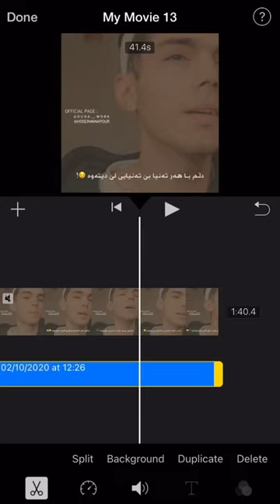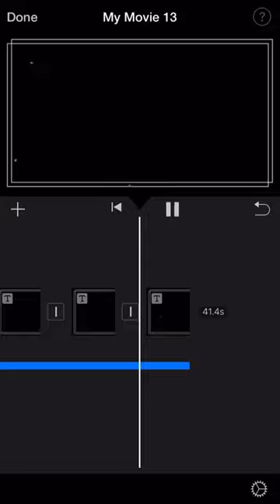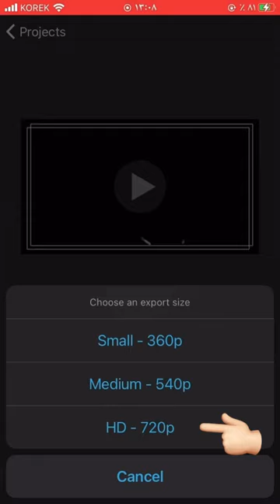فێرکاری تێکستی ڕەش بە بەرنامەی ئایمۆڤ بە ئاسانترین شێوە 😍👌🏻 | edit imovie texti rash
Textirash texti rash texte rash teksti rash tekste rash teksty rash jwantrin video video black video be logo xoshtrin gorani xoshtrin gorani kurdi farsi arabi turki gorani kurdi gorani arabi gorani farsi gorani turky texti rash be logo xoshtrin gorani video be logo video nwe texti rash nwe zhernwsi kurdi zher nws ferkary gorani xaw gorani halparke dj hardi salami shabaz zamani darbaz younis goran noori bryar rzgar arsh osman karzan faruq namo sana barznji mehdi manafi sina ghavidell ali ghaderian kasran aderi morteza ashrafi sasan keneshlou naser zeynali mehraad jam sangar kamal taha qadr halwest muhamad aryas javan dina twana saeed navid zardi ozhin nawzad rawaz jaza nechir hawrami romi harki awat bokani mhrab evan band peyman zarei hamid hiraad mojtaba taghipour hossen tavakoli misagh raad alireza sam morteza pashaei muhsen lorstane hwnarmande kurd hwnarmandi kurd fars turk kurdistan videoy nwe zhernwsi kurdi texti rash be logo xoshtrin gorani imovie editor edit imovie edit
‎تێکستی ڕەش بێ لۆگۆ خۆشترین گۆرانی خۆشترین گۆرانی فارسی ژێرنوسی کوردی  خۆشترین گۆرانی عەرەبی ژێرنوسی کوردی  جوانترین ڤیدیۆی بێ لۆگۆ خۆشترین گۆرانی ڕیمیکس  کوردی گۆرانی فارسی گۆرانی عەرەبی عربی خۆشترین گۆرانی فارسی ژێرنوسی کوردی گۆرانی کوردی خاو خۆشترین گۆرانیەکان خۆشترین گۆرانی بۆ ڕۆژی لەدایک بوون گۆرانی بۆ مانگەکان کاروان خەباتی ھەردی سەلامی دەرباز یونس سەنگەر کەمال تەھا قادر ئاریاس جافان ھەڵوێست محمد دینا ڕەوەز جەزا نێچیر ھەورامی ڕۆمی ھەرکی توانا سەعید ئارش عوسمان کارزان فاروق نامۆ سانا بەرزنجی ناڤید زەردی بڕیار ڕزگار شاباز زەمانی ئۆژین نەوزاد ئاوات بۆکانی فێرکاری تێکستی ڕەش بە ئاسانترین شێوە فێرکاری تێکستی ڕەش فێرکاری ڤیدیۆ فێرکاری ئایمۆڤ علیڕضا سام مرتضا پاشایی مورتەزا پاشایی محسین لۆرستانی مھراب گۆرانی فارسی فارسی ترانه بهترین آهنگ  تفاهم کردی فیلم سیاه متن سیاه   ویدیوی جدید بدون آرم بهترین زیباترین آهنگ آهنگ  بهترین آهنگ ریمیکس فارسی مسعود جھانی ساسان کنشلو متیار مرتضی ارشفی کسری ناردی مجید مکس آژمان آموزش ویدئو بدون موسیقی   اغنية جديدة أغنية تسطير عربي زیباترین آهنگهای کردی اجمل اغنية كردية جديدة  اغنية عربية كردية تحتها  اجمل اغنية عربية  اجمل اغنية فارسية الأغنية لم تنشر اجمل اغنية تركية  نص أسود بدون شعار فيديو أسود بدون شعار اجمل اغنية عربية كردية تحتها  أفضل أغنية لعيد الميلاد ذكرى القلب المكسور اجمل اغنية من القلب  اجمل اغنية العشاق غير منشور جديد آهنگ تولد أفضل أغنية التفاهم الكردي الإشتراك
‎مثل تعليق الفارسية العربية التركية ، محمد أرياس جافان دينا توانا سعيد نافيد زردي أوزين نوزاد رواز جازا نخير هورامي رومي هركي آوات بوكاني محرابان بيمان زاري حميد حراد مجتبى أنت من هو واحد من هو الذي هو الذي
‎أغنية أفضل أغنية أغنية بطيئة